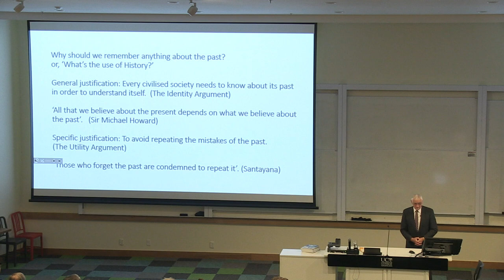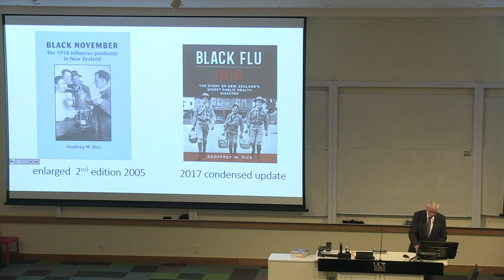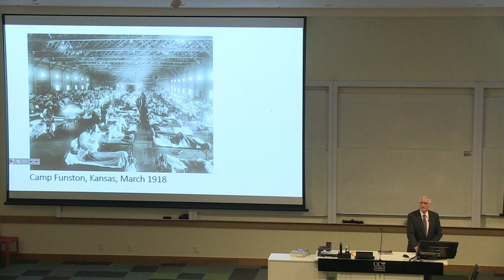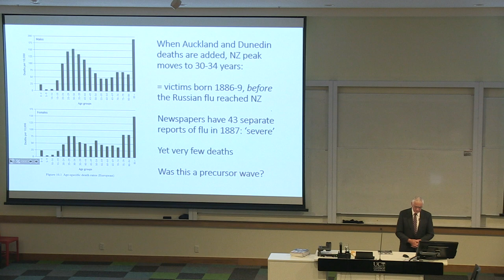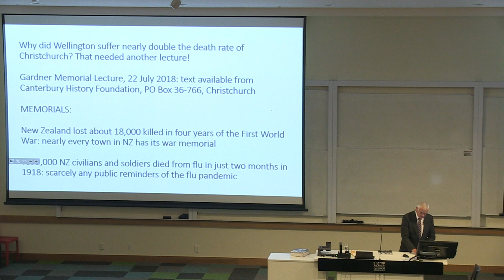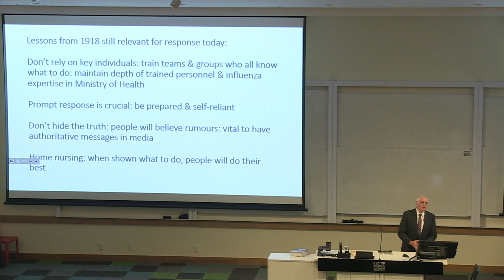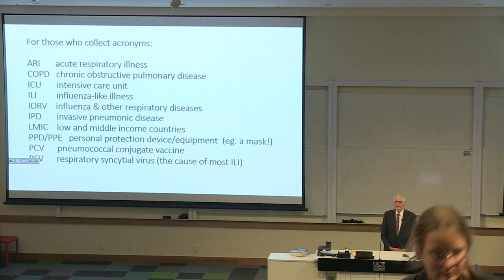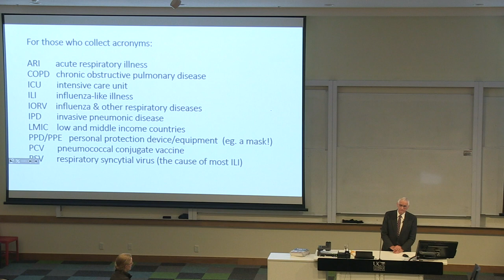UC Connect - Black Flu: the 1918 New Zealand influenza pandemic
BECA NZ Heritage Week - UC Connect: Black Flu: Why should we remember the 1918 influenza pandemic in New Zealand?

A century on, the lessons of the 1918 influenza pandemic could help New Zealand plan for a future pandemic, according to Canterbury historian Dr Geoffrey Rice. The risk of another major influenza pandemic is even greater now, thanks to international jet travel.

In this upcoming NZ Heritage Week-UC Connect public lecture – Black Flu: Why should we remember the 1918 influenza pandemic in New Zealand? –Dr Rice will discuss the pandemic which was New Zealand’s worst public health disaster.

“It is an inspiring and fascinating story that all New Zealanders need to know about.”

The whole country seemed to shut down for several weeks in November 1918. Because the victims’ bodies turned black when they died, many believed it was the plague, Dr Rice says.

“It remains, for instance, the worst disease since the Black Death and it changed the end of the First World War. So many troops were affected they couldn’t be sent on strategic offensives. If it weren’t for the flu, the face of Europe following the war could have been very different.”

Many New Zealand families were affected by the 1918 influenza pandemic. In the space of about six weeks, over 6400 Pākehā died and an estimated 2500 Māori. That equals nearly half the total of New Zealand soldiers killed in the First World War. Yet these were civilians, dying in the first month of peace, he says.

When planning for a future pandemic, people needed to consider the resources they have and what systems are in place to deal with another massive health crisis, Dr Rice says.

“If you know what has happened in the past, you can avoid making mistakes in the future.”

Dr Geoffrey Rice was Professor of History at the University of Canterbury, where he lectured in European history for nearly 40 years until his retirement in 2012. Dr Rice’s 1988 book on the subject, Black November, was the first national level study of the 1918 influenza pandemic based on individual death certificates. Dr Rice interviewed as many survivors as he could find – about 150 people. His 2005 book Black November: The 1918 influenza pandemic in New Zealand, was shortlisted for the History category of the Montana NZ Book Awards. His updated new book, Black Flu 1918: The story of New Zealand’s worst public health disaster (Canterbury University Press), features new colour illustrations, and includes work done by Professor Nick Wilson on memorials to the epidemic, including Māori memorials.

Additional Information
If you do not manage to register, you are welcome to arrive on the day and wait for all available seats to be released five minutes prior to the lecture commencing.

The UC Connect public lecture series offers the community the opportunity to attend topical, interesting, educational lectures on a range of topics given by experts in their fields.